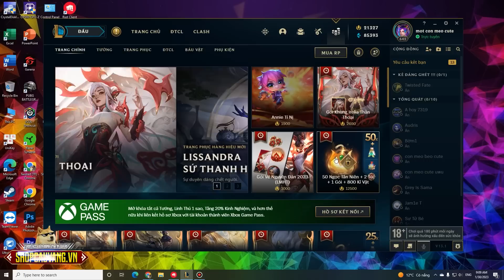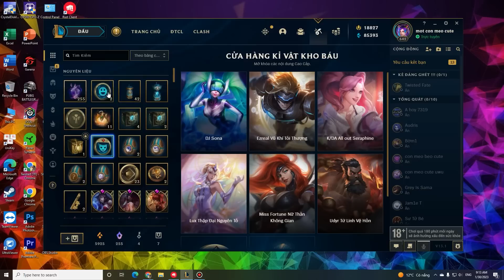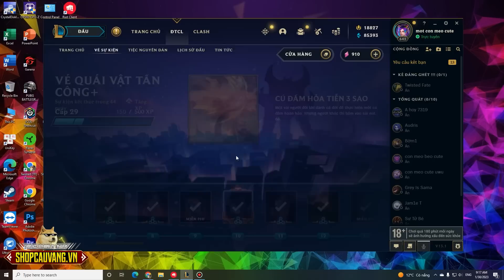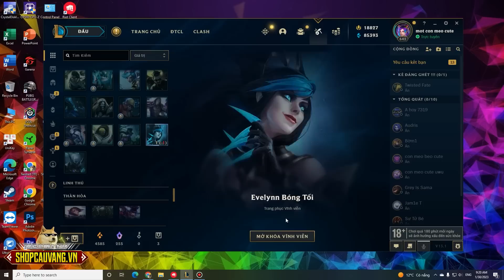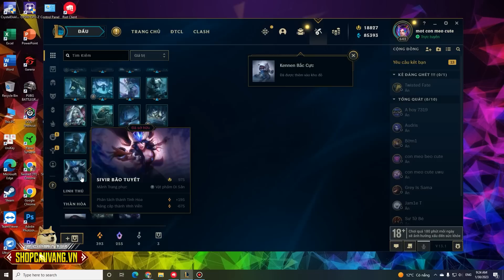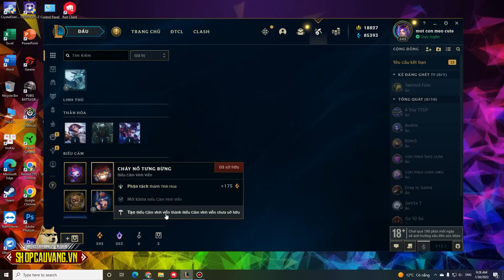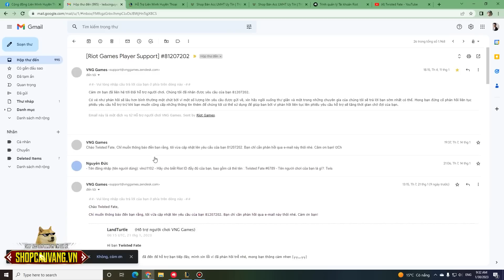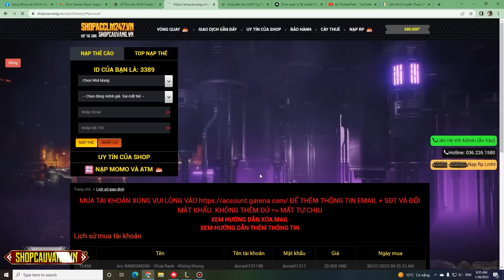[LMHT] Mở Ngọc Tân Niên 2023 + Hộp Chào Mừng LMHT VN Và Hướng Dẫn Cách Cài Đặt Cờ Hiệu Nguyên Đán ^^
👉 Shop Acc Liên Minh - Giá Rẻ - Uy Tín, truy cập ngay
✅ Hế lu anh em nhá :3 Chiều theo nguyện vọng của mọi người thì hôm nay mình sẽ vào Review mở Ngọc Tân Niên 2023 mới và mở Hộp Chào Mừng Liên Minh Huyền Thoại Việt Nam nha ^_^
🔥 Ngọc Tân Niên thì anh em có thể mua trong cửa hàng, còn Hộp Chào Mừng thì anh em có thể đổi bằng 12 Kỉ Vật Chào Mừng trong Chế tạo Hextech nhé :))
🏅 Các loại Kỉ Vật này thì anh em có thể kiếm thông qua Nhiệm Vụ hàng tuần - Nhận Kỉ Vật Quý Báu và Kỉ Vật Chào Mừng ^^
► Nhiệm Vụ này thì quá đơn giản rồi, anh em chỉ việc vào chơi game, tầm 3-4 trận 1 tuần, ở mọi chế độ là có thể hoàn thành nhé :))
► Phần quà anh em sẽ nhận được đó là: Trang Phục Tối Thượng tùy chọn ( 75 Kỉ Vật Quý Báu ), Trang phục Huyền Thoại ( 25 Kỉ Vật Quý Báu ), Hộp Chào Mừng - Mở ra 5 mảnh Skin ngẫu nhiên ( 12 Kỉ Vật Chào Mừng ), Trứng Linh Thú ( 3-4 Kỉ Vật Chào Mừng ), Mẫu Mắt ( 5 ), Biểu Cảm ( 3 ), Biểu Tượng ( 2 ) ...v..v...
🌈 Nếu chăm chỉ cày full Nhiệm Vụ cho cả 4 Tuần thì anh em sẽ nhận được tổng cộng: 100 Kỉ Vật Quý Báu và 120 Kỉ Vật Chào Mừng nha :)) Đủ để anh em đổi: 1 Trang Phục Tối Thượng tùy chọn, 1 trang phục Huyền Thoại ngẫu nhiên và 50 Mảnh Skin ngẫu nhiên đấy ạ :v =)))))))
💚 Ngoài ra thì nhóm trang phục Tân Niên 2023 mới đã chính thức được mở bán trong cửa hàng cũng như ghép được trong chế tạo Hextech rồi nha mọi người :))
💥  Những ai Full Skin có thể vào ghép luôn đi ạ :))) Những ai chưa full skin thì có thể cầu may bằng cách mở Rương hoặc Viên Báu Vật, vẫn có cơ hội mở ra bình thường ạ ^^
🎲  Khung Skin của dòng Trang Phục Tết Nguyên Đán 2023 này thì anh em  có thể sở hữu bằng cách mua Biểu Tượng + Khung trong cửa hàng, hoặc có thể đổi = Kỉ Vật ở trong Cửa Hàng Báu Vật cũng được ạ :))
► Còn cách cài đặt Cờ Hiệu Nguyên Đán thì mình cũng đã hướng dẫn chi tiết ở trong video rồi nha anh em ơi ^_^